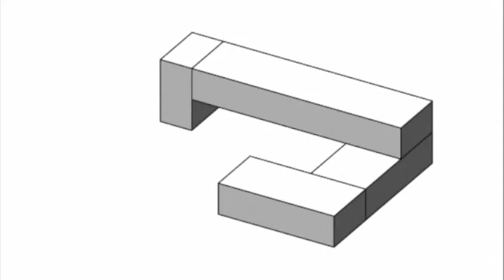RES4 Dune Road Beach House Set